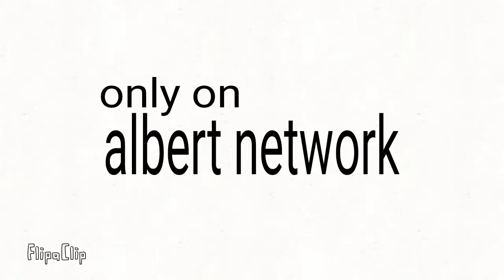Earthworm Sally Promo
only on Albert network
Also i mispell sum werdz un purpase too miake et finnuer